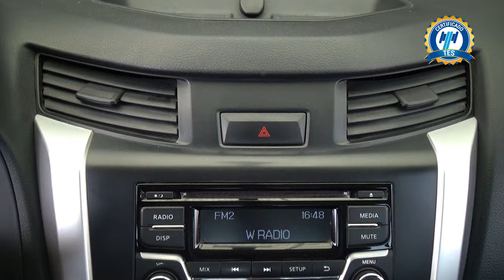Nissan / NP300 Frontier / 2019 - 27669